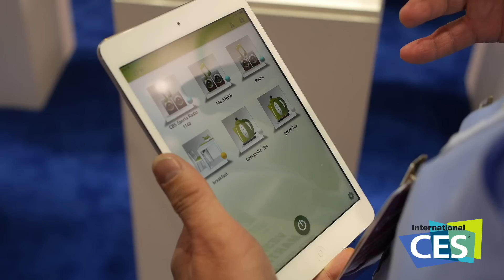CES 2015: Digitalstrom steuert per Geste den gesamten Haushalt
Kleines Produkt, großer Effekt: Auf der CES zeigt Digitalstrom, wie man sein Haus nach allen Regeln der Kunst verkabelt und wie einfach es ist, technische Geräte via Geste zu steuern.